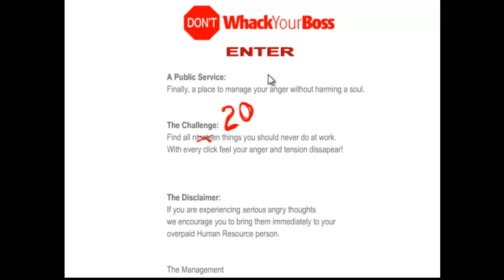Mini LP #1 - Whack your Boss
An alle, die nicht ganz verstanden haben, worum es in meiner "Mini LP" - Playlist geht:
Hier werde ich jeden Part ein neues Spiel aus den Untiefen des Internets für euch heraussuchen und kommentieren. Hierbei handelt es sich ausschließlich um kleinere Spiele wie dieses oder auch andere kurze Spiele wie z.B. Highscoregames, Mini - Knobelspiele... mal sehen, was noch kommt :D

ACHTUNG:
Trotz der Strichmännchengrafik ist das Spiel nicht für Kinder geeignet!!
Ich musste den unteren Balken des Spiels wegschneiden, da ich sonst Ärger wegen realistisch dargestellter Gewalt auf netter Grafik bekommen hätte... Aber seht selbst!!